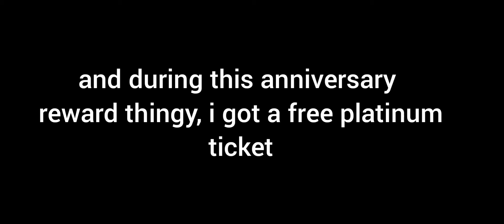galaxy loli powah